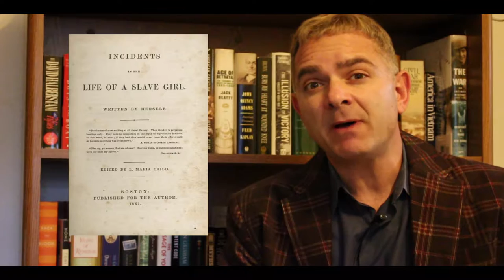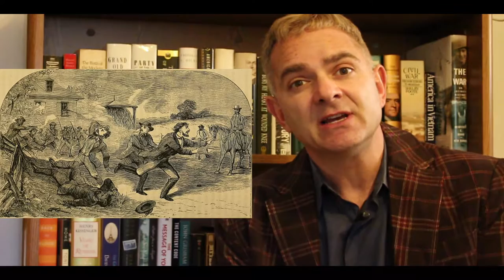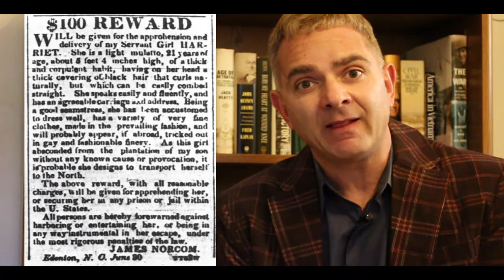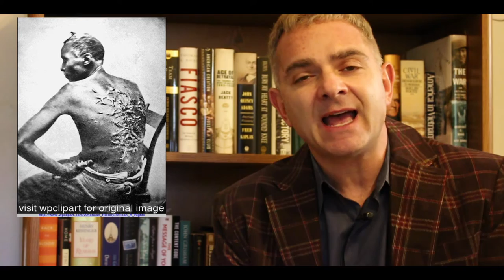The Brave Ordeal of a Runaway Slave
This runaway slave hid less than a mile from her master for 7 years—and Harriet Jacobs lived to write a book about her astounding feat. She got herself and her children to safety through the Underground Railroad.